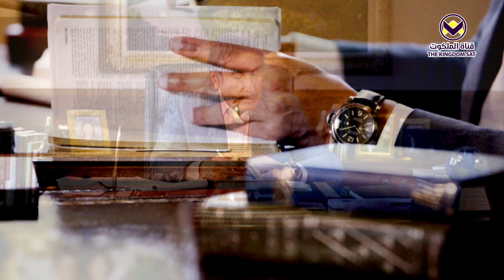برنامج يهديهم في الطريق | يأتي الفرح احياناً من خلال الحزن